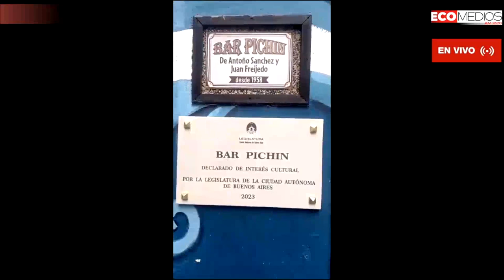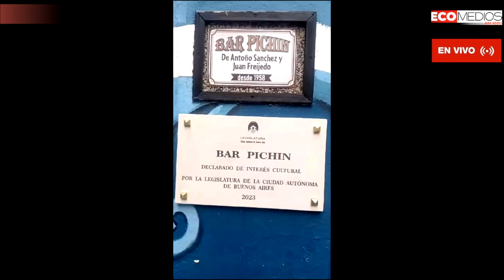Juan Freijedo (Dueño de Pichin Bar Histórico en Av. de Mayo) En La Trinchera